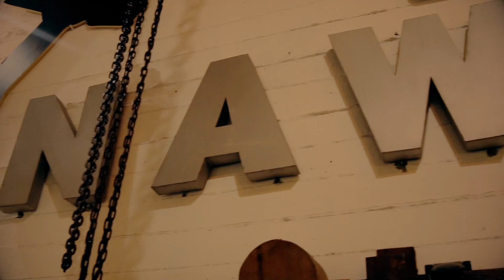«Տնից հեռու» Լիբանան Մաս №12 ''Away from Home'' Lebanon №12